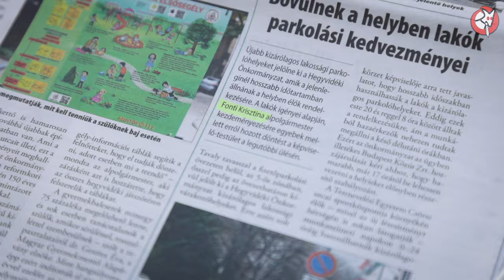Személyi kultusz a Hegyvidék újságban: 22-szer szerepel a fideszes jelölt neve és 9 fotó van róla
A legutóbbi számban akkora túlsúlyban van a jelenlegi alpolgármester, Fonti Krisztina, hogy ennyi erővel át is lehetne nevezni a lapot Krisztinavárosra. Ha rajtunk múlik, független sajtó lesz a kerületben – június 9-én szavazz Kovács Gergőre és csapatára!

Videó: Kasper Dániel